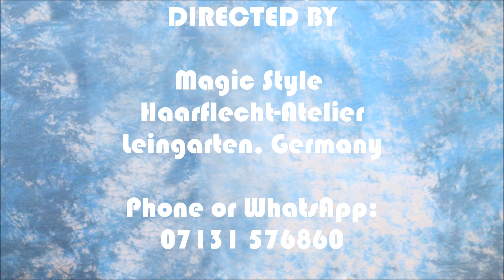Christinas wunderschöne polange, natürliche Dreadlocks - keine extensions Natural, long dread locks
Christina hat wunderschöne, polange Dreadlocks - alles Natur, nur ihr eigenes Haar, keine Extensions! Wir arbeiten die Ansäte nach und räumen ein wenig auf dem Kopf auf :). Wichtige Links

Christina has beautiful, all natural dread locks going passed her waist! It is all her own hair, no extensions. We tightened her roots and beautify her amazing locks.